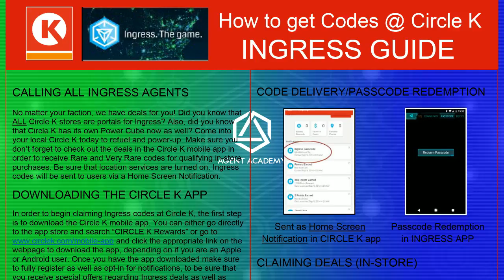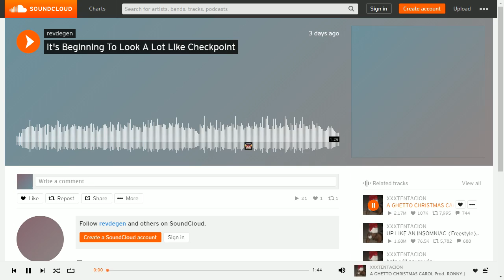Quantum Capsule & Aegis Shield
Ingress Discussion about New Items: Quantum Capsule & Aegis Shield, Prime, Hank Interview, Camp Navarro and Your Comments and questions!

Agent Agenda:
New Video: Top 5 Ingress Christmas Gifts:

Weather Effects brought to PGO, could we see something similar in Ingress?

It's beginning to look alot like Checkpoint by Agents @RevDegen & @SCLori

Ingress Glider Gloves on sale for 17.99:
amzn.to/2BHlYmA

Contest Update – You can enter a contest by letting us know WHEN you think Ingress Prime will be released. Leave a comment below with the EXACT time and day and you will be entered to win a $25 Gift Code! (possibly a google play gift card – getting circle k, shop.ingress code if it starts working again)

WHO OPERATES AGENT ACADEMY?

Ingress is an augmented reality massively multiplayer online role playing GPS-dependent game.